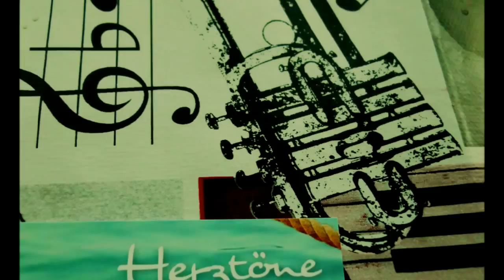Herztöne ❤L♡ve❤ heart sounds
Eine Auszeit nehme ich mir. bis bald und liebe Grüße, Eure Lolo
A time-out I take see you soon and best regards, Your Lolo

 Merci mon ami François pour cette merveilleuse musique
Herztöne..heart sounds...Sonidos del corazón. Bruits du cœur.

Es sind stets die beherzten Entscheidungen,
die unserem Leben Tiefe, Erfüllung
und Farbe verleihen.
Denn unsere Herzen spüren den
richtigen Weg.

Frank Hartmann